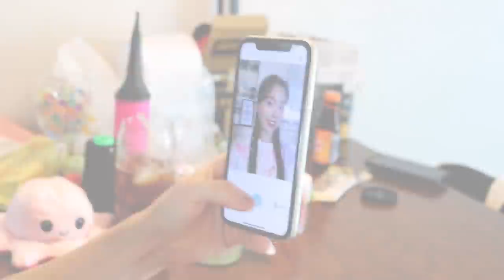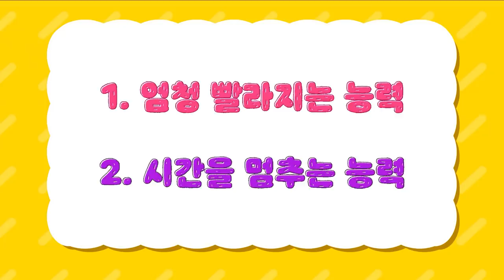머리핀을 먹는다고?! 앙증맞은 하트 머리핀 만들기 [오마이비키]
팝잇 핸드폰 케이스로
귀여운 하트 머리핀을 만들 수 있어요!
앗 리온이한테 천재사과를 받아 먹은 오비키!
과연 이번엔 어떤 능력을 갖게 될까요?!